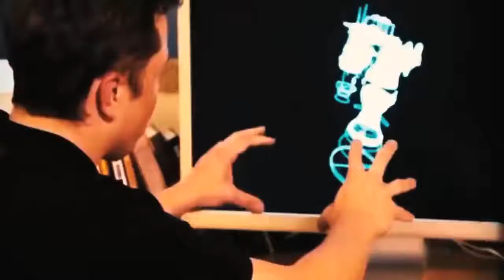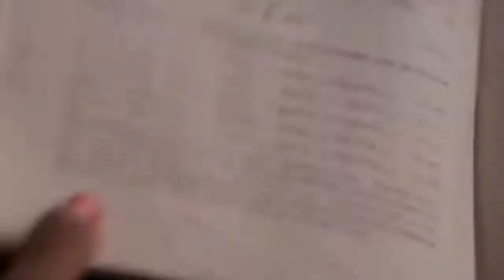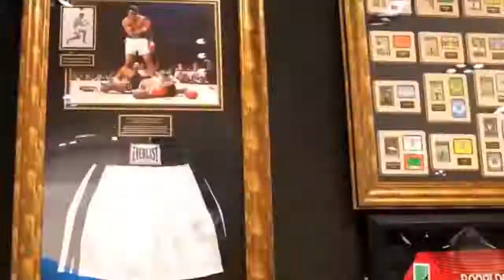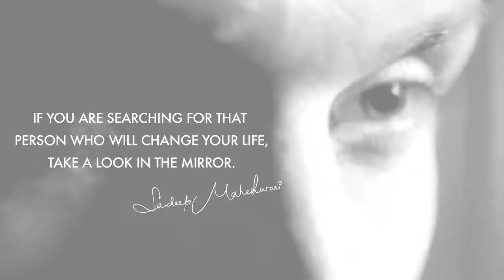Sandeep Maheshwari Powerful Motivational video Best motivational video by Sandeep Maheshwari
Motivational quotes
Motivational video
Motivational video by Sandeep Maheshwari
Motivational video by Vivek vindra